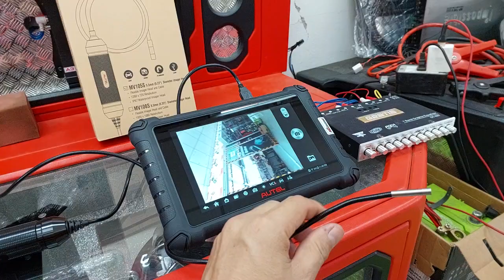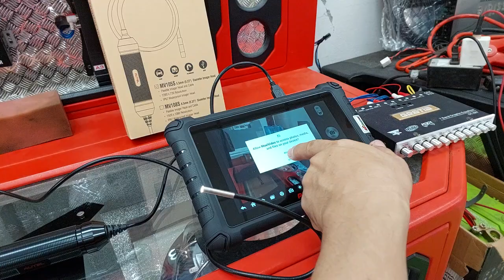ทดสอบการใช้งานกล้อง Autel 105s + Ds900BT